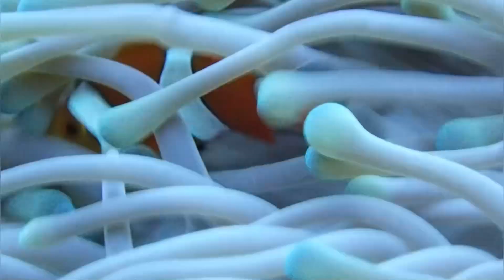2023/06/16☆石垣島ダイブパラッパ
蒼い海とたくさんの魚に出会えた誕生日〜♪
石垣島でみんなでお祝い嬉しいな^ ^

ミュージシャン: Amusicmedia